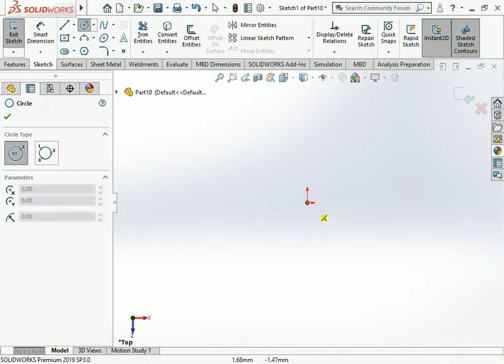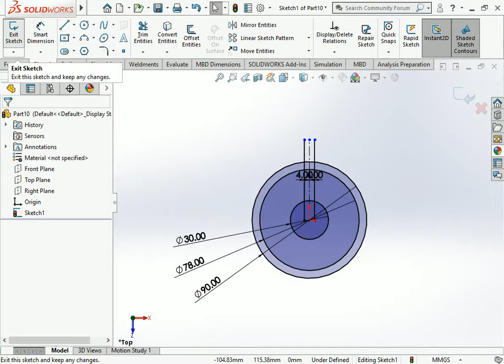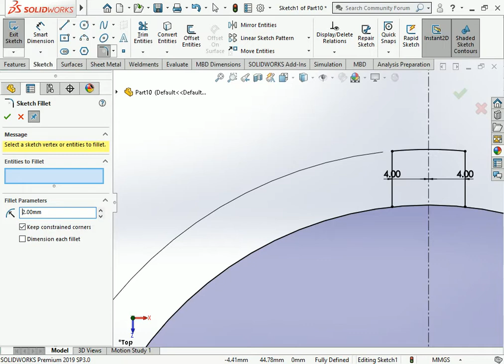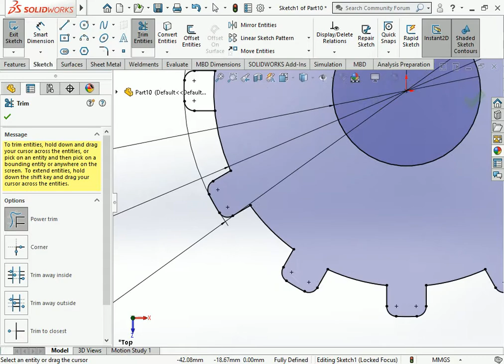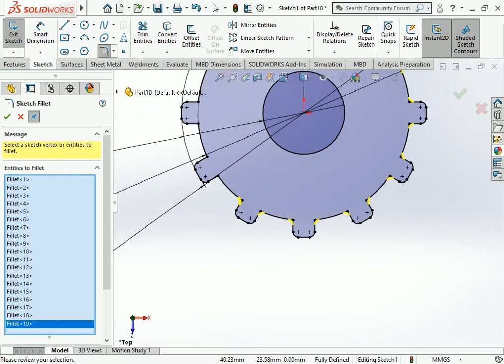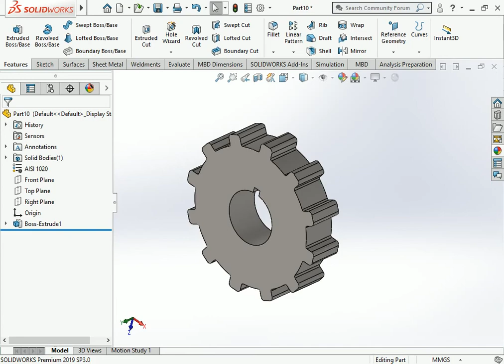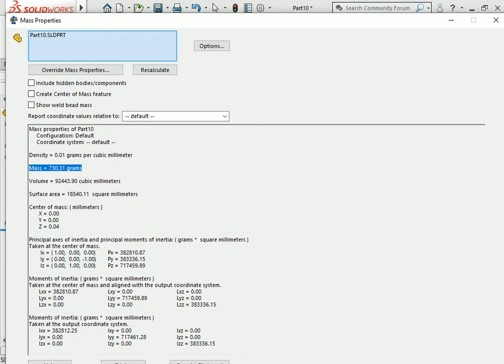CSWA question-65 solutions MCQ CSWA question preparation in Cswa questions practice Cswa practic#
This is make for learning purpose CSWA question-65 solutions MCQ CSWA question preparation in Cswa questions practice Cswa practic